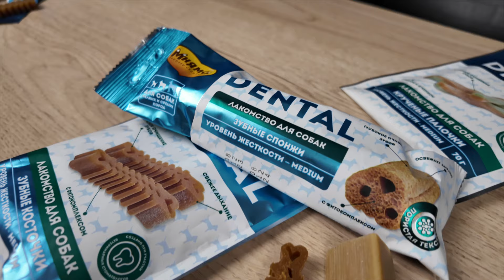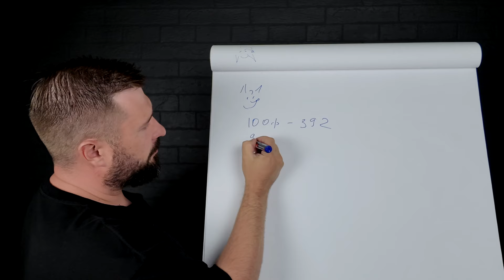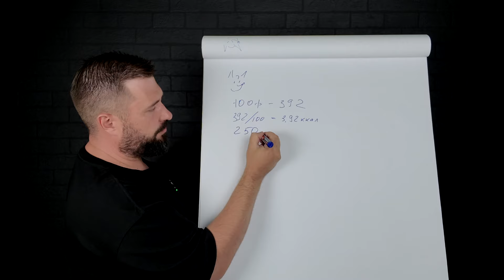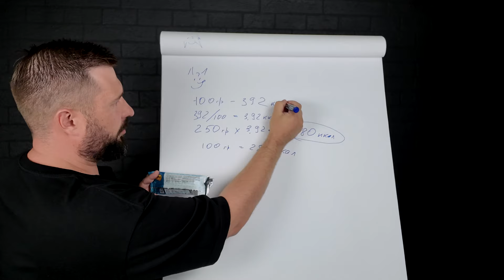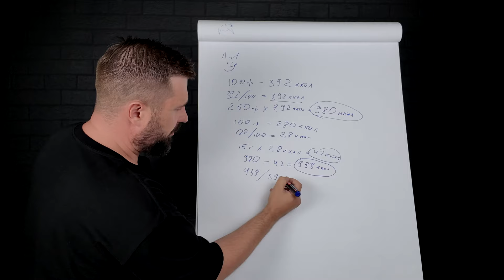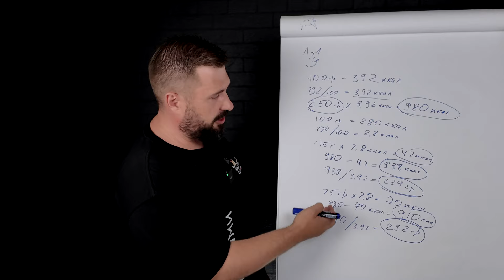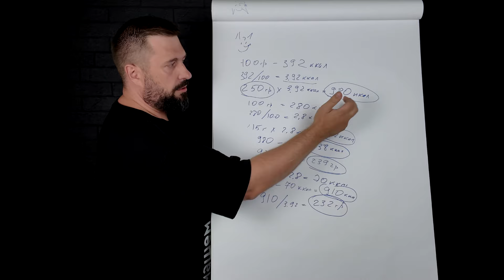Домашний уход за зубами собак | Лакомства для собак Мнямс ДЕНТАЛ | Как рассчитать суточный рацион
erid: 2Vtzqw9vcAz
Важно ли чистить зубы собакам? Ответ однозначный — да!
В этом видео мы познакомимся с лакомствами для собак «Мнямс ДЕНТАЛ», которые помогут вам заботиться о здоровье зубов вашего питомца в домашних условиях.
Мы расскажем, как правильно использовать эти лакомства для профилактики образования зубного камня и других проблем с полостью рта у собак. Также вы узнаете, как математически рассчитать суточную норму корма при добавлении лакомств в рацион питания.
Особое внимание мы уделим ветеринарному врачу-стоматологу Ивану Макарову, который принимал активное участие в разработке лакомств «Мнямс ДЕНТАЛ».
«Мнямс ДЕНТАЛ» — это не просто лакомство, это эффективный инструмент для поддержания здоровья зубов вашей собаки. В составе продукта присутствуют ингредиенты, которые способствуют очищению зубов, предотвращают образование налёта и зубного камня, а также обеспечивают антибактериальное и освежающее действие.
Смотрите наш видеообзор и заботьтесь о здоровье своего питомца с «Мнямс ДЕНТАЛ»!

00:00 Вступление
01:05 Интервью с врачом-стоматологом
01:43 На сколько актуален уход за полостью рта
03:02 Как правильно заниматься профилактикой
04:43 Немного про состав
06:11 Можно ли давать рога и кости?
07:26 Рассчитываем суточный рацион корма при использовании лакомств
12:22 Едем в ветклинику
15:48 Уникальное лакомство для собак
17:01 Дегустация лакомств
17:56 Динамика при использовании лакомств
18:34 Финал

■ Телеграмм (оповещение о новых выпусках и важная информация)
■ Телеграмм БОЛТАЛКА (чат для владельцев хвостиков)

Видео обзор носит справочно - информационный характер, с указанием ссылок на продукцию из обзора и соц.сети представленного бренда.
Покупать или не покупать лакомства для собак Мнямс ДЕНТАЛ решать исключительно вам, но вот заниматься профилактикой и лечением зубного камня - надо.

Мнение автора и ведущего может отличаться от вашего мнения, от мнения представителей бренда и иных лиц!
Мнение автора является субъективным и ни к чему не призывает, не настаивает и носит лишь развлекательный, информационный и ознакомительный характер.
А вот прислушаться к мнению или нет - решать зрителям!

Любите и заботьтесь о своих питомцах!
Хвостатый Питомец
РЕКЛАМА: АО "Валта Пет Продактс", ИНН 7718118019